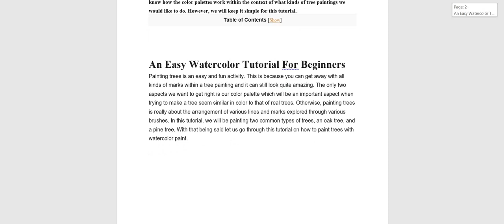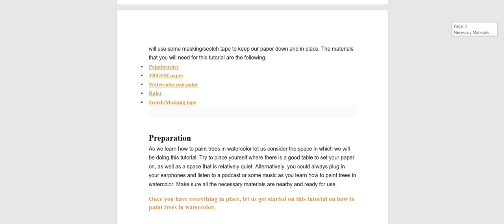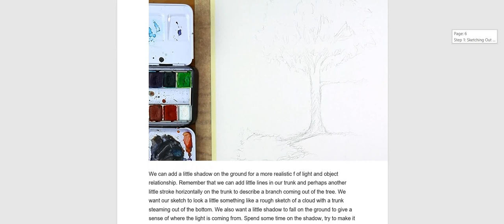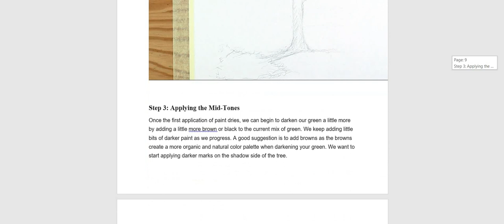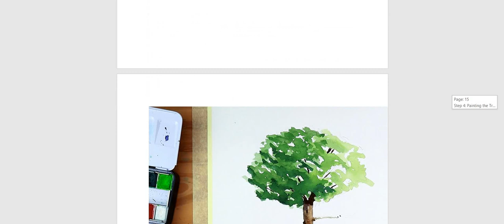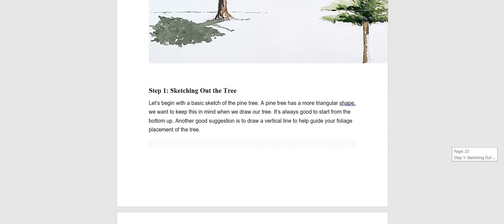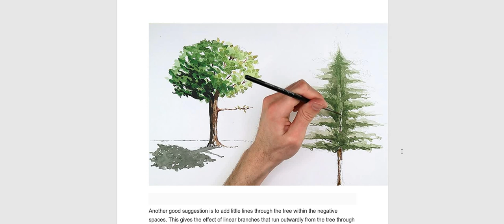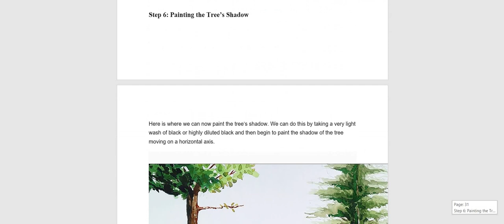How to Paint Watercolor Landscape